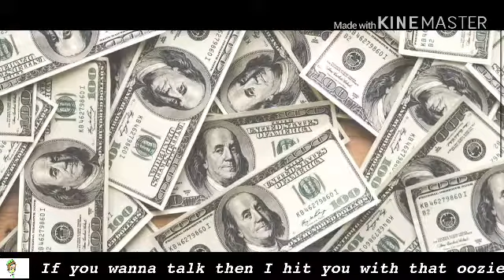First place GLMV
Lol! I used like 389 photos and yeah so yeah